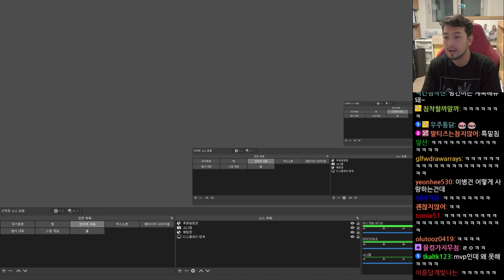8/7 롤 내전 | 포켓 김기열 승우아빠 매직박 철면수심 박정민 황전드 마술왕 이동녕 정혜일 윤가놈 침착맨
▶출연
  •포켓(@BboyPocket), 김기열(@특톡), 승우아빠(@swab85), 매직박(@MagicPark-Dentist), 철면수심(@kimjinbae),  마술왕(@KimUJungkuk ), 정혜일(@haleinocean98), 윤가놈(@yunganom), 이동녕, 황전드, 박정민, 침착맨

00:00 인트로
10:24 내전 첫 번째 판 (알리스타)
46:22 내전 두 번째 판 (노틸러스)
1:42:59 내전 세 번째 판 (브라움)
2:38:17 내전 네 번째 판 (블리츠크랭크)
3:19:45 내전 다섯 번째 판 (스웨인)